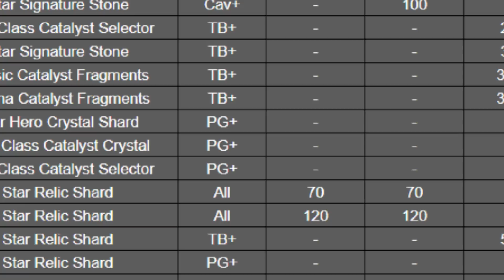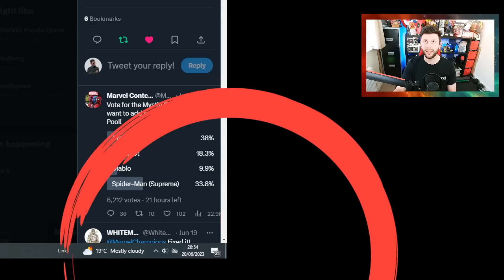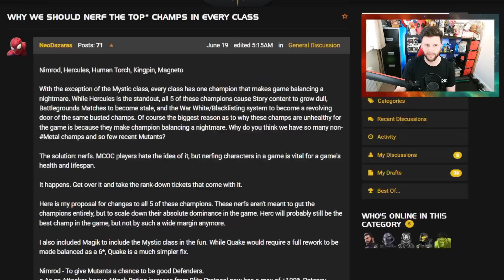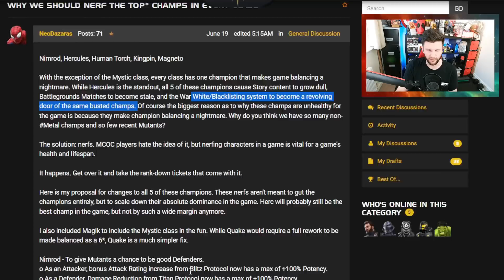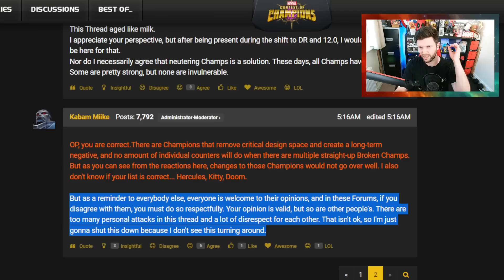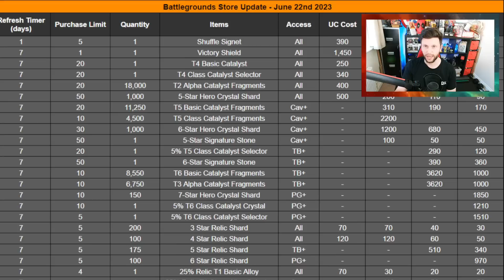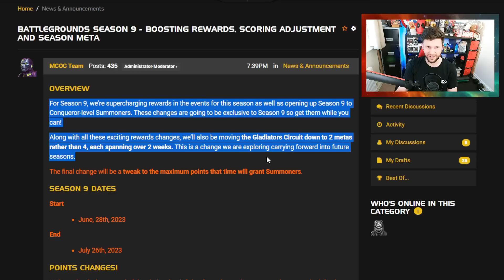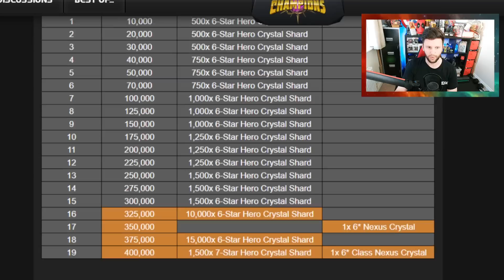🚨BREAKING: BG Points Nerf Using This Method | Mystic Titan Vote | Gladiator | Kabam Livestream [MCN]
MCOC Stream 20th of June Reaction▶

Mystic Vote ▶

New Title to the game? ▶

Is a new progression title coming to the game
BG Season 9 Meta and more details revealed
hows the Mystic titan vote going
and should these champions been nerfed

0:00 Start and Intro
0:50 Livestream Highlights
1:40 Mystic Titan Vote
3:21 Should They Be Nerfed
8:53 New Progression Title?
11:05 BG Season 9 Changes
14:11 Thanks To Subs